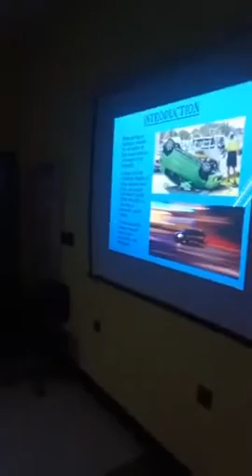IdeaCompetition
Another Project

Judges : A.K.Dani & Mr.Abhijit Hazra